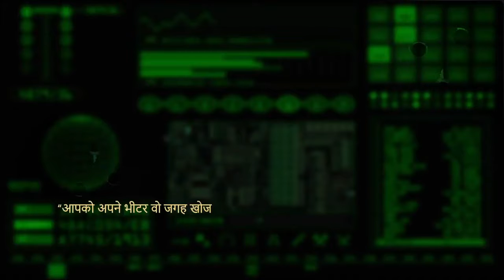Thumsup most inspiring video to every Indian